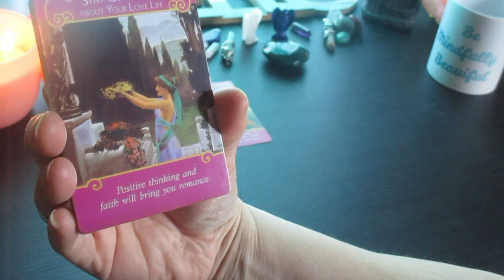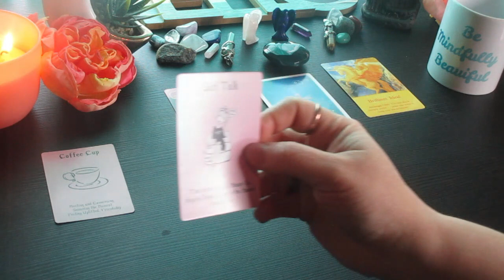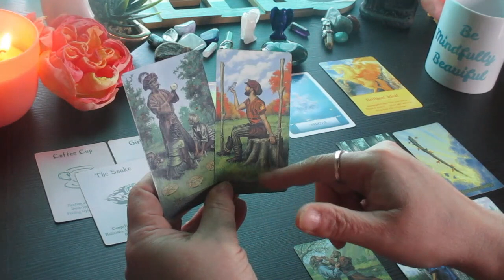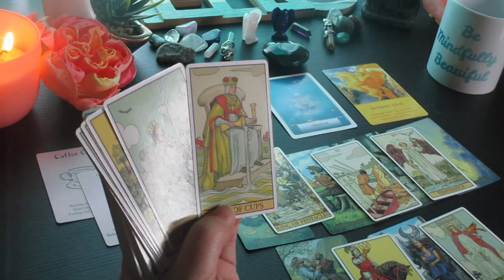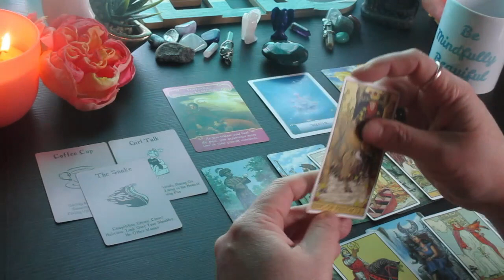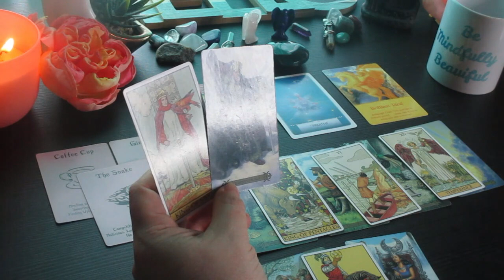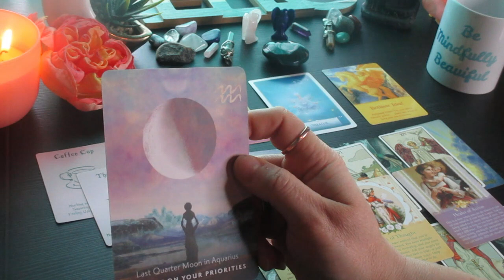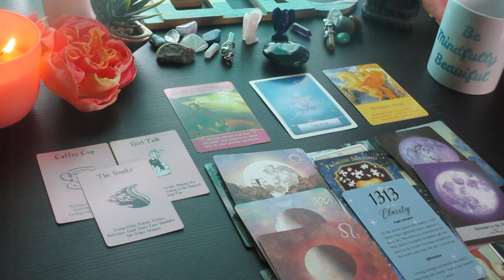PISCES ♓ Unexpected Travel Plans! April Tarot Reading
Much love!
~Renee G